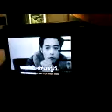วันของการจากลา by yukio